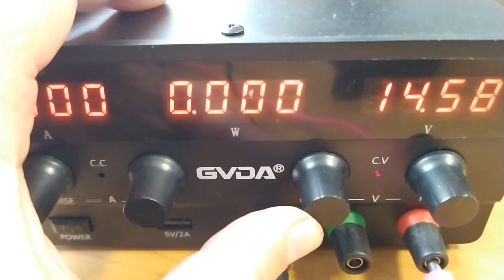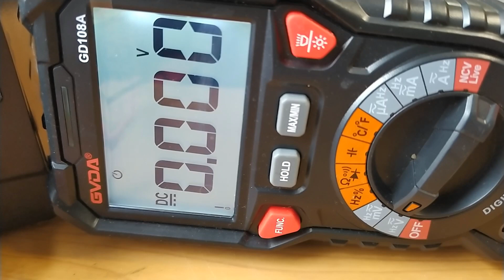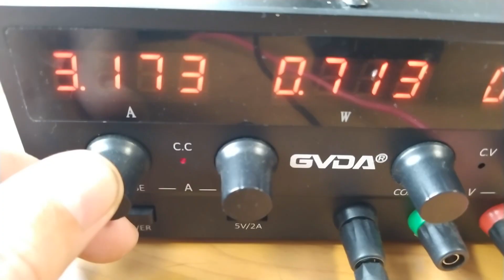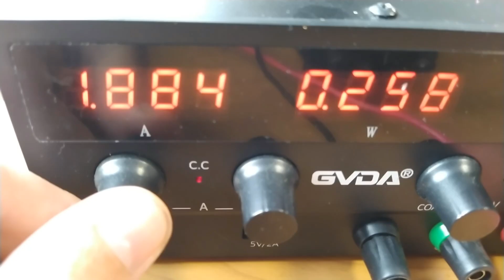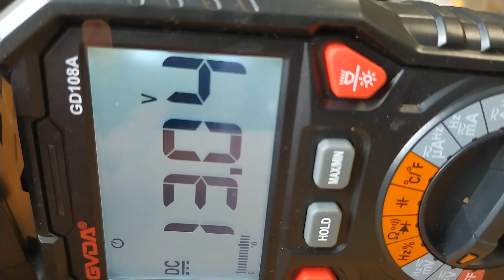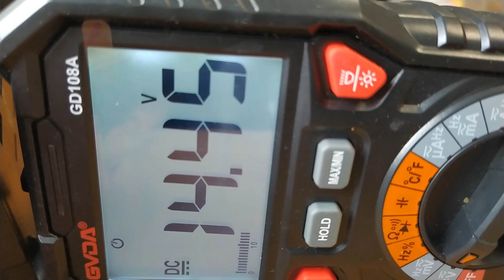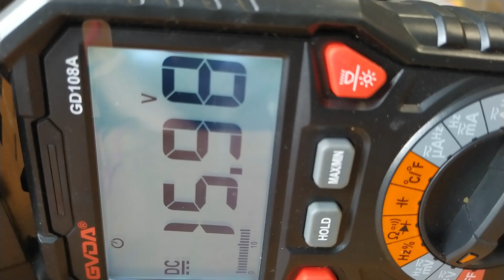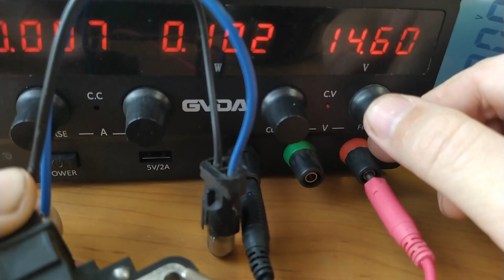Аккумулятор Са-Са, ступенчатый заряд Заряд через автомобильный регулятор старым советским зарядником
Досталось от деда древнее зарядное устройство времён Брежнева. И непонятно как им зарядить современный аккумулятор. Не надо отчаиваться, есть несколько способов. И зарядное времён СССР очень хороший вариант.